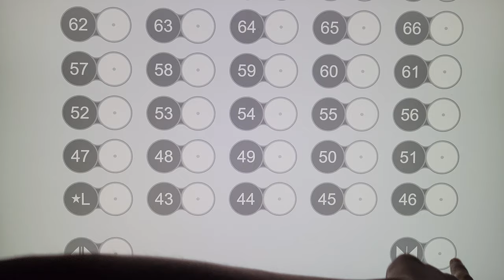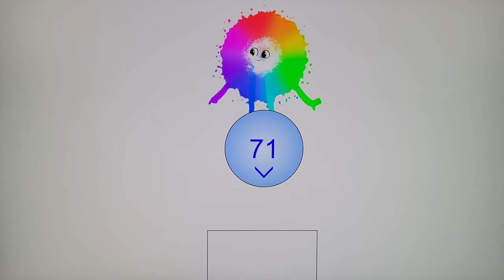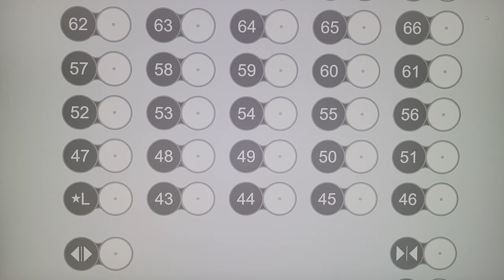Animated: Painter Traction Elevators @ Aloft Hotel, Downtown Red Rock City